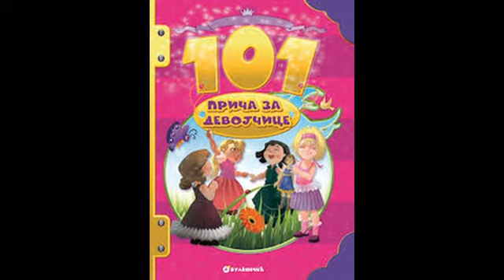101 priča za djevojčicce - Kuća od zlata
Uživajte u bajci "Kuća od zlata", #101 priča za djevojčicce.
Bajku čita Katarina Bigović Kulić.